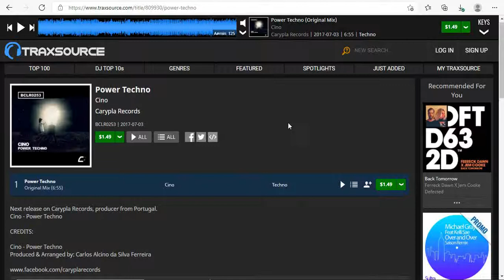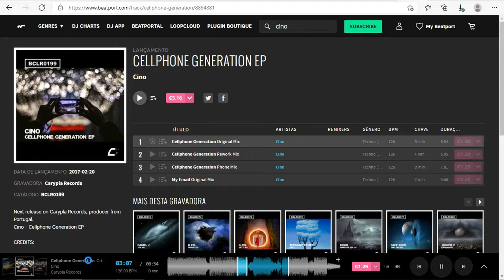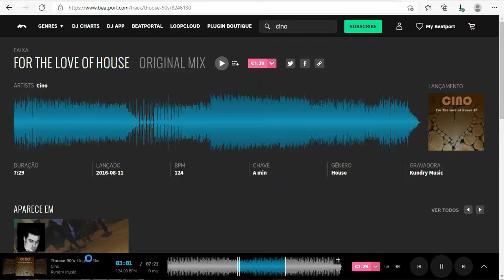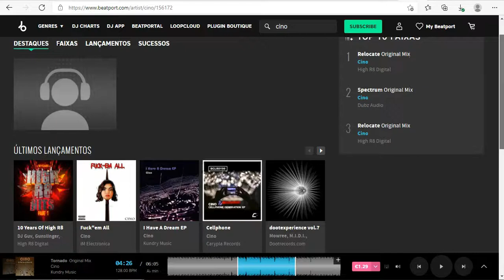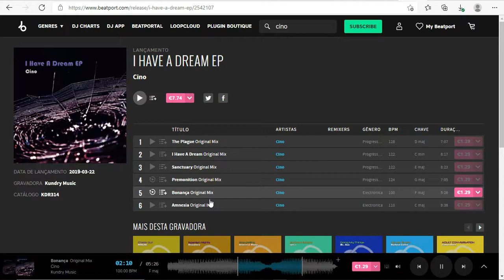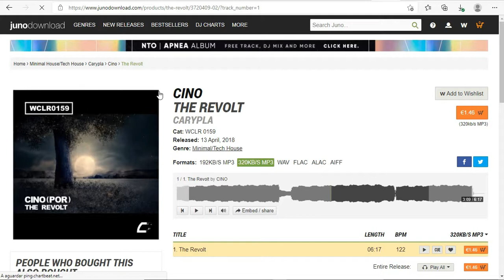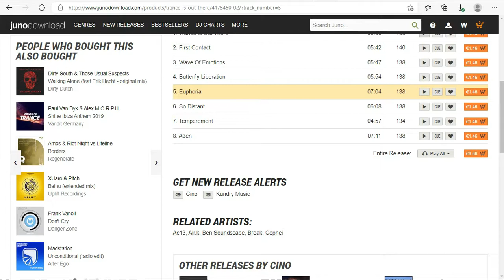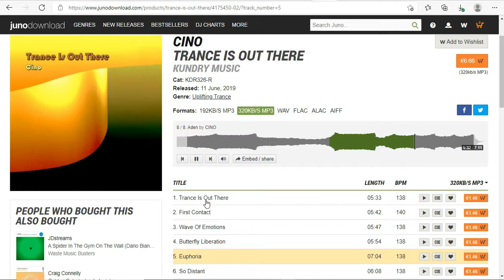Cino (Revisited)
Revisiting my first productions under the name "Cino". The name was changed to Cino (POR), because there is another artist with the same name, the suggestion was made in good time by the Italian publisher Cadillacs Records, of which there is a work of mine edited on the musical platform Amazon, see link in the description.
Other links concern the rest of the works like Cino.

Cino - STRAFE: